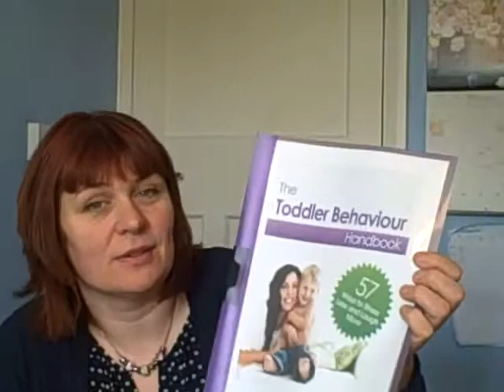Steve Pavlina Passive Income #8 - Feb 2013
Steve Pavlina passive income series part 8 video diary